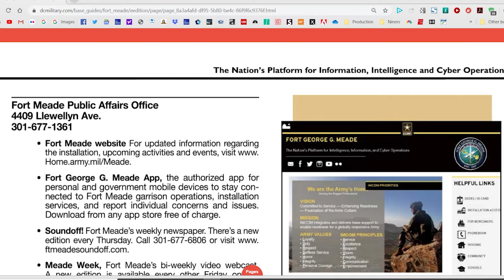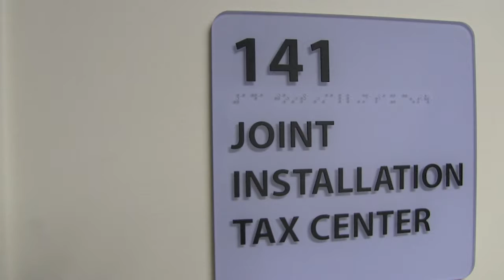Meade Week for Jan. 24, 2020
On this edition:  Installation Housing Town Hall, Fort Meade community member celebrates 105 years!, 2020 installation guides are here, Tax
Assistance Center opens Monday.  These stories and more on Meade Week!